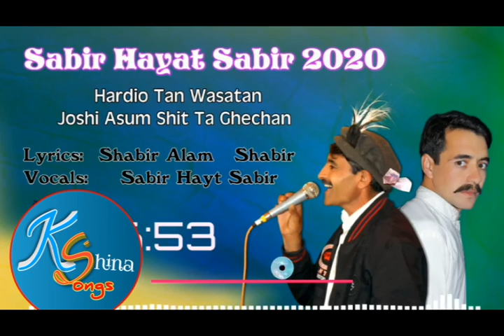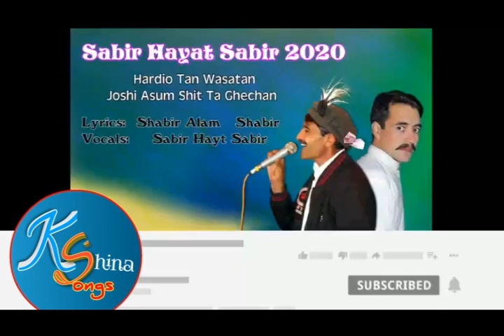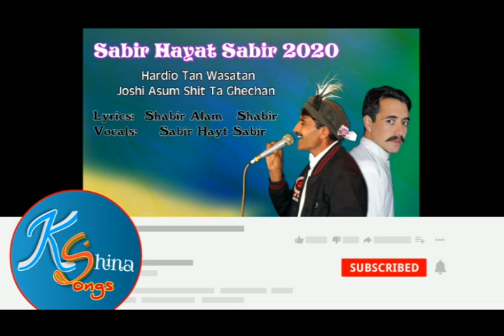khowar New Song 2019!Sabir Hayat ||New latest Khowar Song 2K20 Lyrics || Shabbir Alam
You can found the following contents in Khowar&shina Songs:
 more..
Khowar newsongs
Find Songs
Khowar new song 2019
Khowar song
Khowar Vedies
Khowar song
Chitrali latest song 2019
chitral
New Khowar Song 2019
chitral news
Khowar dance
chitrali song
chitrali song 2019
chitral news
chitrali new song
chitrali video
gilgit baltistan
Tasawar-ul-Karim Baig
shina songs
burushaski songs
burushaski songs 2018
khowar songs
gilgit song
gilgit weather
gilgit baltistan
gilgi
chitrali waistcoat
chitral weather
chitrali songs